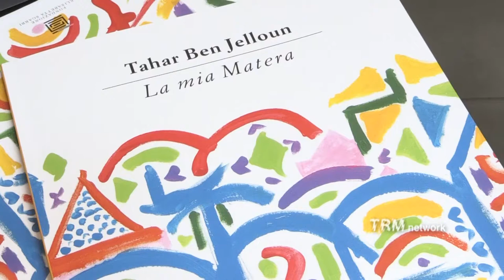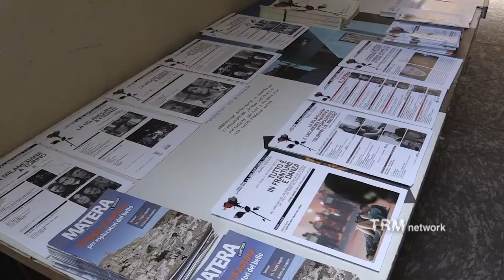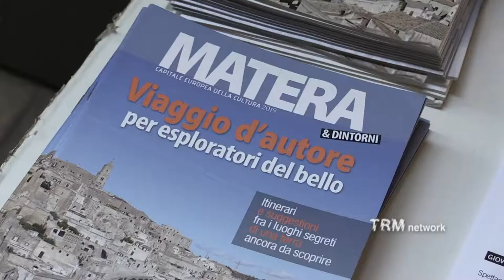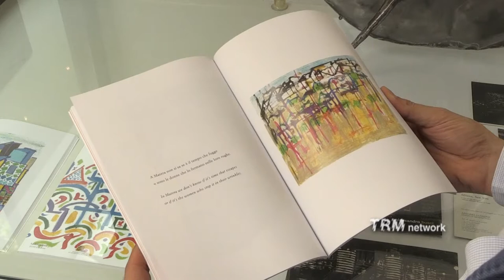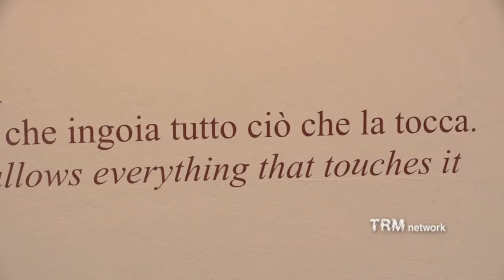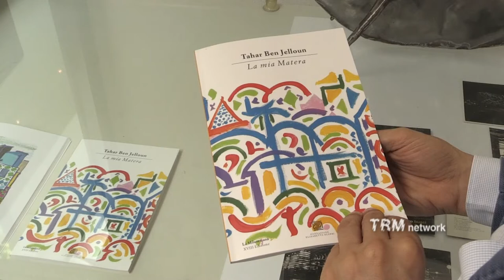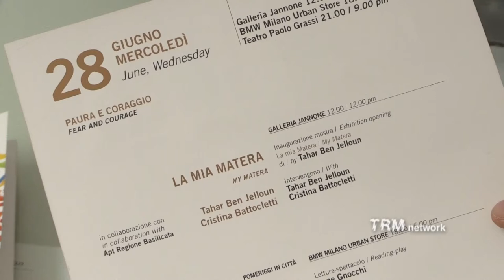"La mia Matera" di Tahar Ben Jelloun alla Milanesiana 2017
Matera e la Basilicata protagoniste anche quest'anno alla Milanesiana, la kermesse culturale organizzata da Elisabetta Sgarbi, giunta alla diciottesima edizione. La a città dei Sassi mette in mostra il suo fascino con l'esposizione "La mia Matera" dell'artista Tahar Ben Jelloun. Nei quadri, esposti nella galleria Jannone di Milano, lo scrittore marocchino disegna una Matera molto simile a Fès, città della sua infanzia. Per Jelloun - invogliato a visitare la Basilicata proprio dagli organizzatori della Milanesiana e dall'Apt - Matera è una sinfonia, un affresco di pietra custodito da un profondo silenzio, una città governata dalla forza dello spirito.

A cura di Gianluca Boezio.